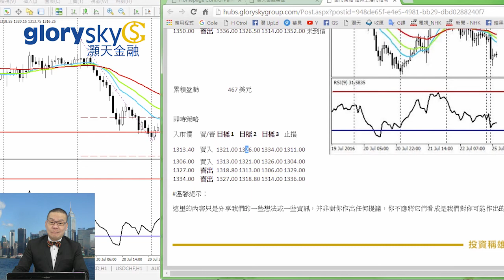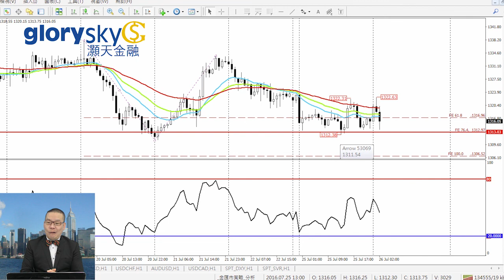20160726 金市策略 美金將進一步調整